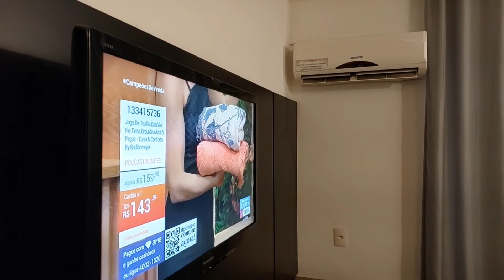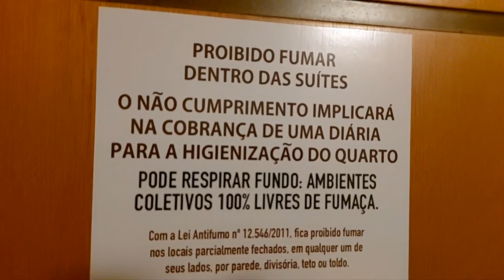Hotel e Praia do Gonzaga, Santos SP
Atlântico Golden Apart Hotel, Santos SP.
R. Jorge Tibiriçá, 40 - Gonzaga, Santos - SP, 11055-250
Foi só uma estadia. Fica a sugestão. há uma quadra da praia do Gonzaga. A diária com café da manhã e estacionamento ficou em R$ 280,00, mas depende do quarto que escolher pode ser mais.
Passeio Orla da Praia do Gonzaga.